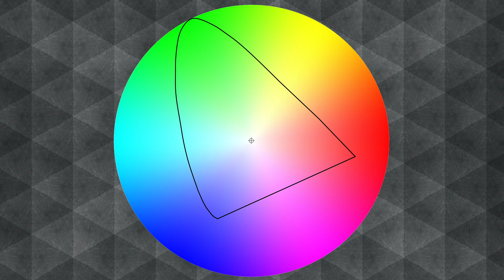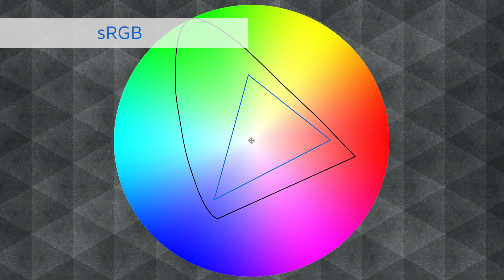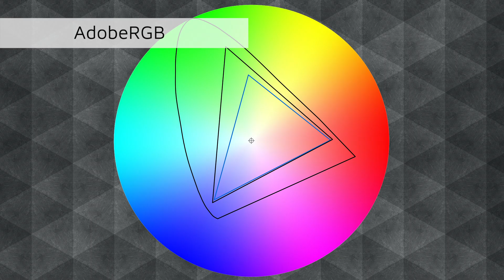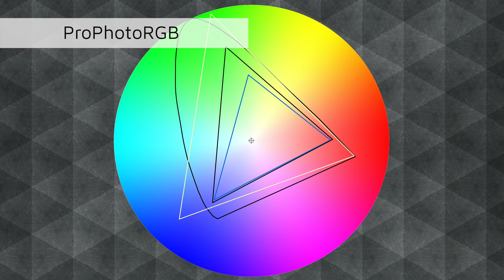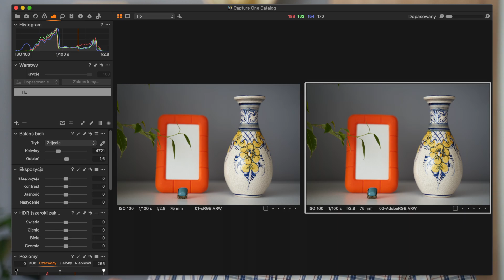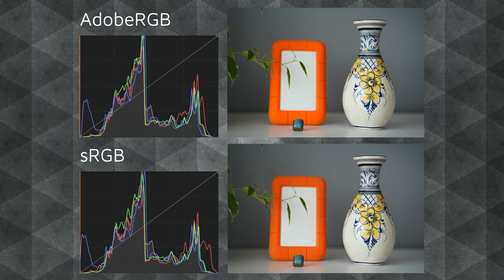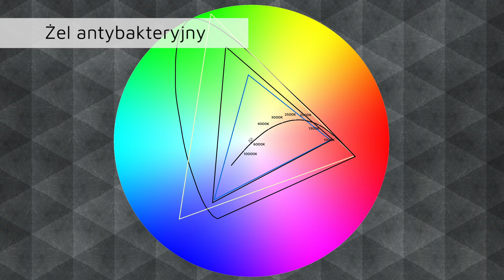Profile kolorów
W tym filmie możesz poszerzyć swoją wiedzę na temat profili koloru, oraz dowiesz się jak widzi ludzkie oko, co to takiego chrominancja i luminancja.